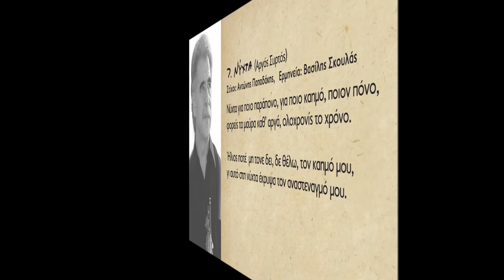ΝΥΧΤΑ - ΒΑΣΙΛΗΣ ΣΚΟΥΛΑΣ | Official Audio Release © 2019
NIXTA - VASILIS SKOULAS | Official Audio Release © 2019
Στίχοι: Αντώνης Παπαδάκης

΄΄Η συνεχής εναλλαγή χαράς και πόνου στην καθημερινότητα γίνεται συχνά πηγή έμπνευσης. Βαθειά αλήθεια της ανθρώπινης ύπαρξης, που δύσκολα αναλύεται σε λίγες γραμμές λέξεων αλλά σίγουρα την έχουμε νιώσει μέσα στη ψυχή και την καρδιά μας στο διάβα της ζωής…΄΄ Το Κρητικό Μουσικό Εργαστήρι Αεράκης & Σείστρον παρουσιάζουν τον Αντώνη Παπαδάκη στην πρώτη του δισκογραφική δουλεία με τίτλο ΄΄ Ο Δρόμος της Χαράς ‘’. Έντεκα νέα τραγούδια σε μουσική του ίδιου, να μας ταξιδεύουν με γνώμονα την φιλοσοφική και συνεχής αναζήτηση στον δρόμο της χαράς, άλλες φορές μέσα από σύντομες διαδρομές και εμφανείς προορισμούς, κι άλλοτε από δρόμους μακρινούς που οδηγούν σε απόκρημνους γκρεμούς, σκοτεινούς γιαλούς, κακοτράχαλα σοκάκια, να οδηγούν στο άγνωστο.

Συνοδοιπόροι του ερμηνευτικά οι: Σκουλάς Βασίλης, Αλεφαντινός Μιχάλης, Πετσάκης Μιχάλης, Μαρτσάκης Αντώνης,
Κουνάλης Μιχάλης, Καράτζης Νικόλας, Μανιουδής Νικόλας.

Τους στίχους έγραψαν οι: Γιώργης Καράτζης, Αριστείδης Χαιρέτης (Γυαλάφτης), Γιώργης Δημητράκης (Έλληνας), Αντώνης
Παπαδάκης. Οι επίσης αξιόλογοι συνταξιδιώτες μέχρι τον τελικό προορισμό του δρόμου της χαράς: Πάρις Περυσινάκης,
Νίκος Τζουλιαδάκης, Κώστας Ανετάκης, Δρίμης Μανώλης, Παραουλάκης Νικός, Μίμης Ντούτσουλης, Φίλιππος Λευκαδίτης,
Μιχάλης Μαυράκης, Δημητράκης Γιάννης, Θάλια Μαγριπλή.

Μουσική επιμέλεια / Ενορχήστρωση: Πάρις Περυσινάκης - Αντώνης Παπαδάκης

Περιεχόμενα:
1. Σπέρνω θερίζω - Αντώνης Μαρτσάκης (Συρτός)
Στίχοι: Γιώργης Δημητράκης (Έλληνας)
2. Βαθιά αλήθεια - Μιχάλης Αλεφαντινός (Συρτός)
Στίχοι: Γιώργης Καράτζης
3. Ο δρόμος της χαράς - Νικόλας Καράτζης (Αργός Συρτός)
Στίχοι: Γιώργης Καράτζης
4. Σ’ ίντα μπαξέ - Μιχάλης Κουνάλης (Συρτός)
Στίχοι: Αριστείδης Χαιρέτης ( Γυαλάφτης )
5. Βρύση - Αντώνης Μαρτσάκης (Τραγούδι)
Στίχοι: Αντώνης Παπαδάκης
6. Φύλλα και φτερά - Νικόλας Καράτζης (Συρτός)
Στίχοι: Γιώργης Καράτζης
7. Νύχτα - Βασίλης Σκουλάς (Αργός Συρτός)
Στίχοι: Αντώνης Παπαδάκης
8. Του πόθου μου κλωνάρι - Νικόλας Καράτζης (Κοντυλιές)
Στίχοι: Γιώργης Καράτζης
9. Μέσα στ’ όνειρο - Μιχάλης Πετσάκης (Αργός Συρτός)
Στίχοι: Αντώνης Παπαδάκης
10. Το χρώμα τση χαράς - Νικόλας Μανιουδής (Αργός Συρτός)
Στίχοι: Αντώνης Παπαδάκης
11. Αστερούσια (ορχηστρικό)